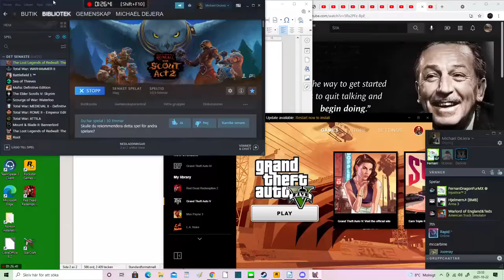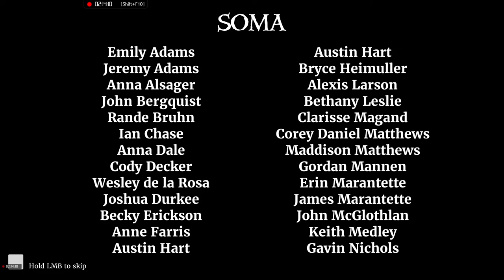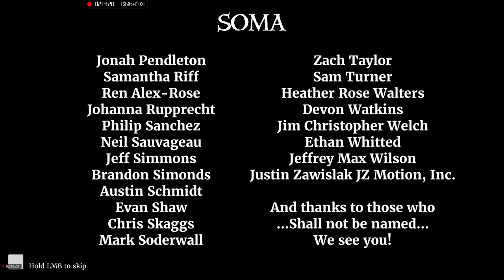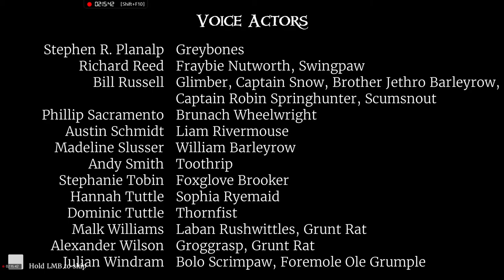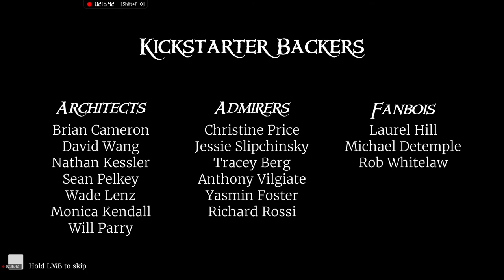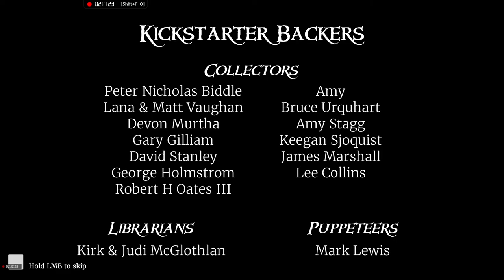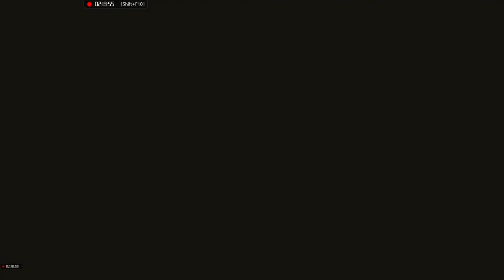The Lost Legends of Redwall The Scout Act II FULL w/ awfull Commentary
hello everyone!
Wellcome to the full playthrough of The Lost Legends of Redwal The Scout Act 2 -  Now with admittedly awfull commentary.

This is the cannon, if the achivement you get in act 1 is anything to go by.